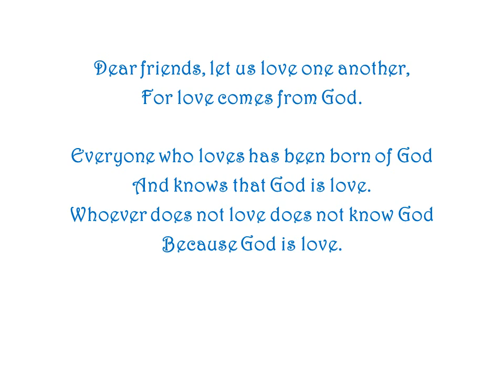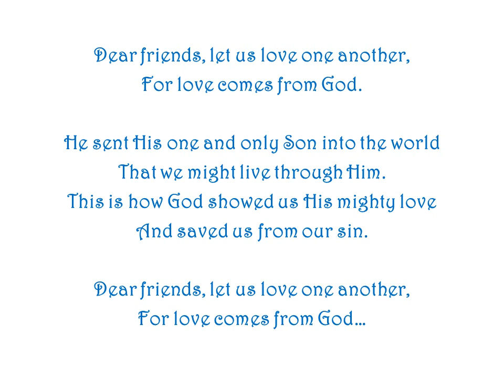Canticle of Love Comes from God (I John 4b) by Ron Haeske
Song is from Books of John I, II and III Canticles playlist.